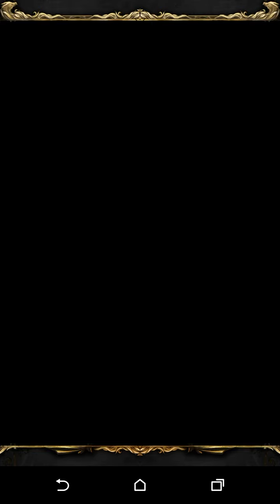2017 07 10